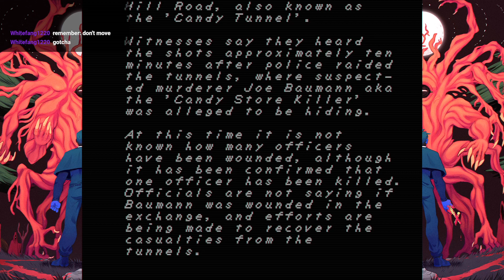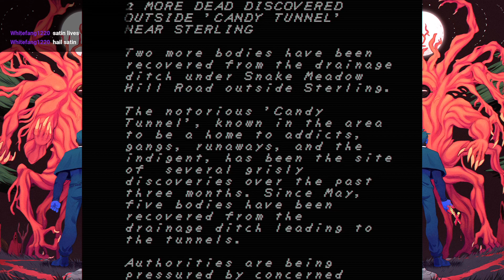agony - Faith - Episode 4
Not sure why the game audio was so much louder, none of the settings changed